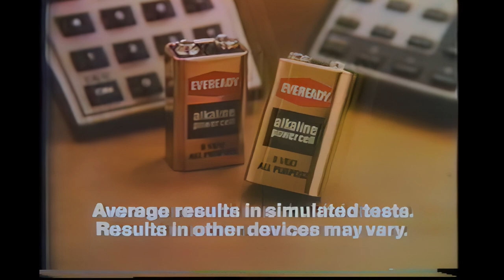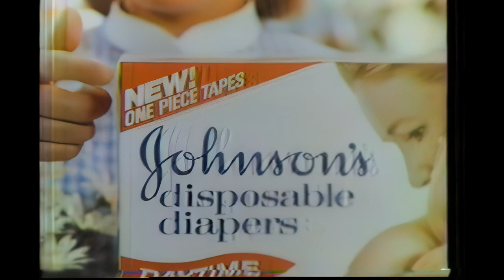Four 1980 Primetime Commercials - Robert Conrad - Juliet Mills - Name That Tune, Midas Mufflers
Robert Conrad for Eveready Batteries, Juliet Mills for Johnson & Johnson disposable diapers, The $100,000 Name That Tune, and Midas Muffler.